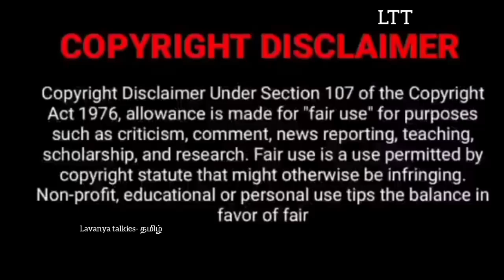மக்கு Princess கிட்ட மாட்டிக்கிட்டு hero பாடு பட்றான் | Princess has an idea | LTT | P-5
We do not own all the material we're posting on this channel. If you are a copyright owner and want your work to be removed from our channel PLEASE contact us via email  or leave us a personal message here and we will remove your material right away. PLEASE do not opt for a youtube strike.

Lavanyatamilselvan